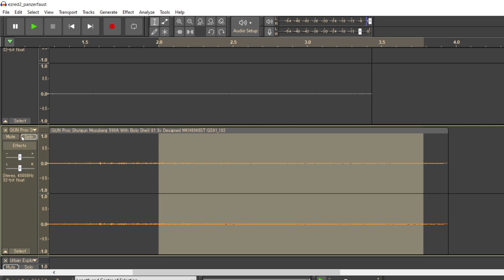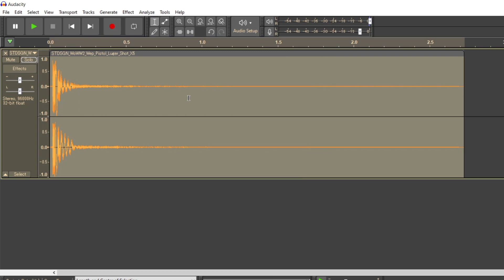Audacity Tutorial | Spectogram Usage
Apologies for not posting animations lately, I've been busy with work and largely lost interest in animating as a whole. I might drop some on special occasions now and then.
Programs Used : Audacity / Sony Vegas 19
Helpers : Mr.Stewman / Stiletto